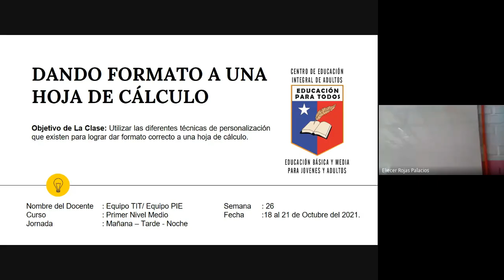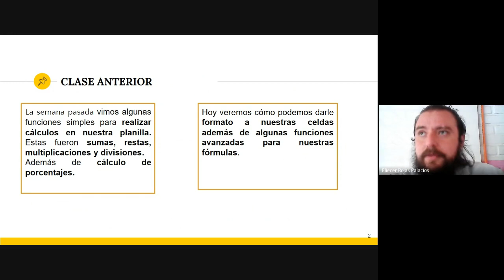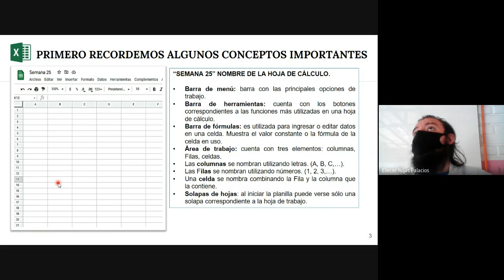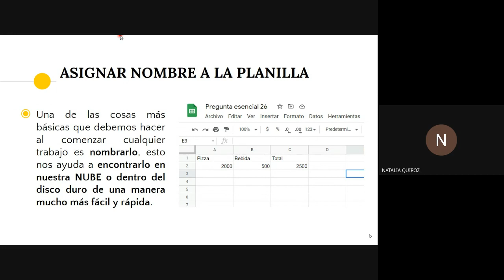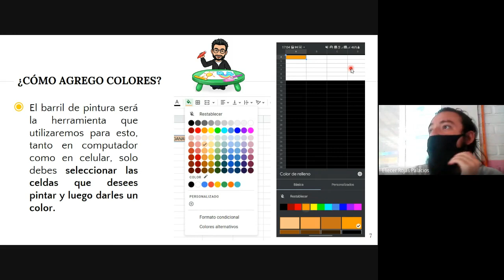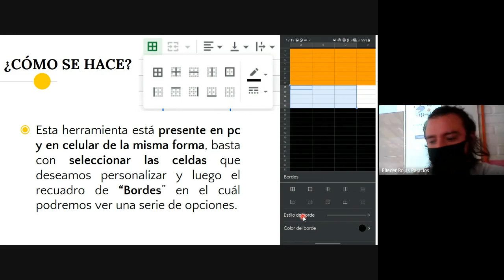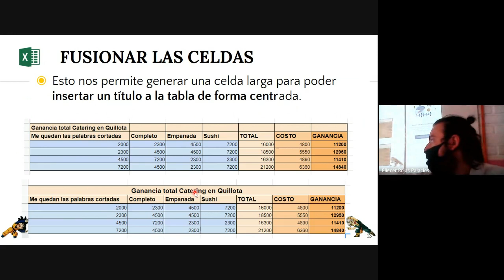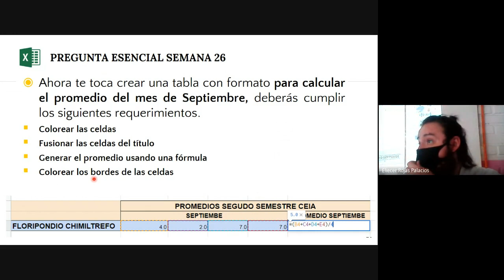TIT PRIMER NIVEL TARDE SEMANA 26 PARTE 1